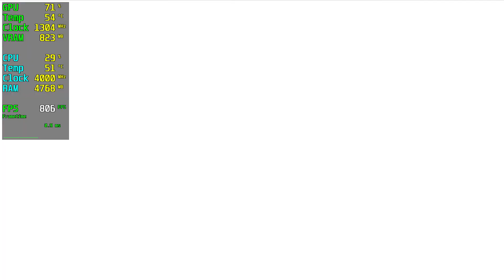Max Payne 1 GTX 980 - 1080p High,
🔧SPECS🔧
◾️Asus GEFORCE GTX 980 ROG STRIX 4GB GDDR5 256bit DX12
◾️M2.SSD1:240GB (Windows)
◾️M2.SSD2:2TB (Games)